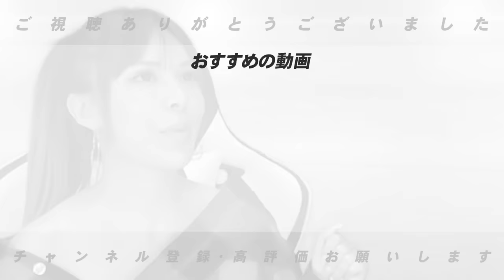【巨人】『良いバッターの共通点を持っている』評価は去年の門脇以上!?ドラフト3位ルーキー佐々木俊輔の可能性について語ります!!【プロ野球】